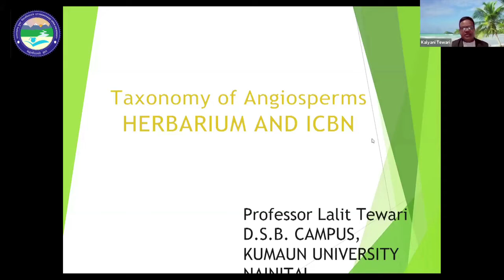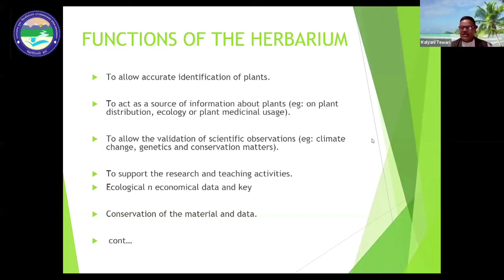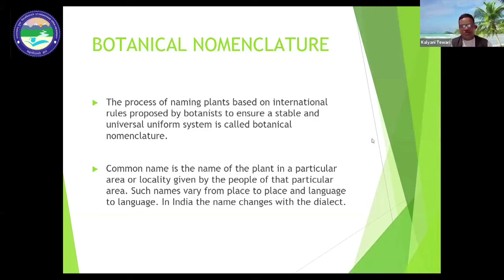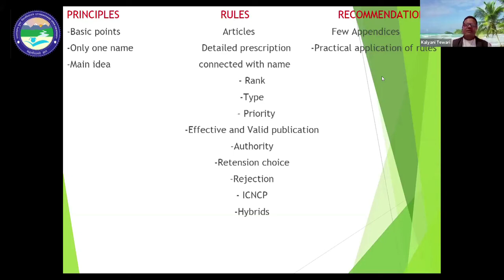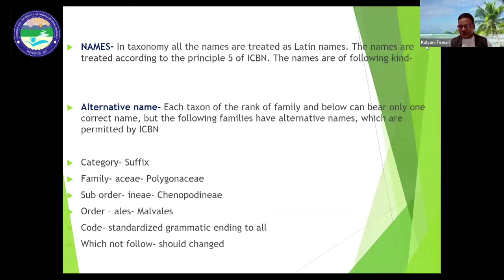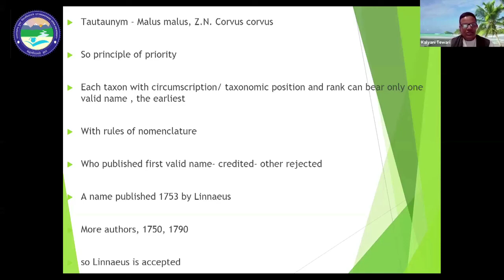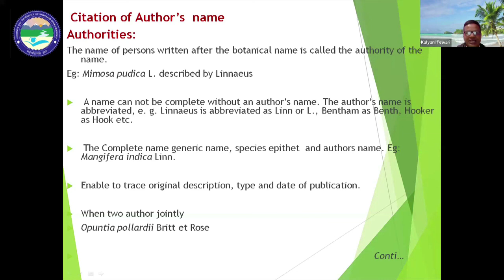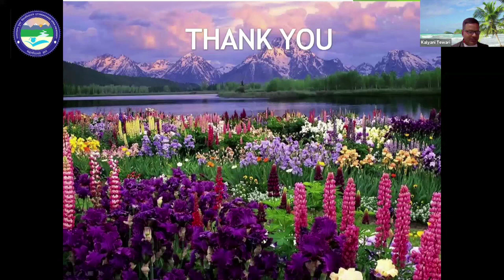Taxonomy of Angiosperms HERBARIUM AND ICBN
By: Prof.  Lalit Tewari